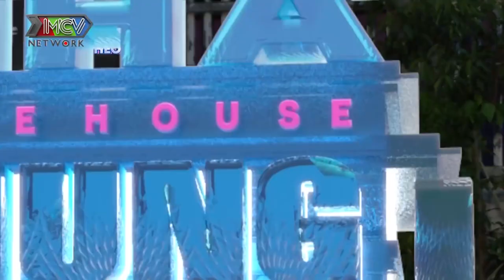TRAI MỸ GỐC VIỆT khiến nàng HOTGIRL rụng tim vì chàng dùng GIÁC QUAN THỨ 6 tìm đến nàng